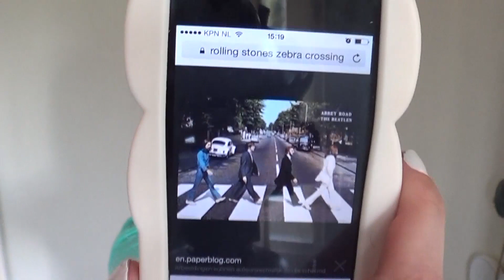Mijn Telefoonhoesjes Collectie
Ik weet dat het geen fluppie hoesjes zijn maar Silicone hoesjes.
Maar jullie snappen wat ik bedoel :)

Eind nummer : Katy Perry - This is How We Do